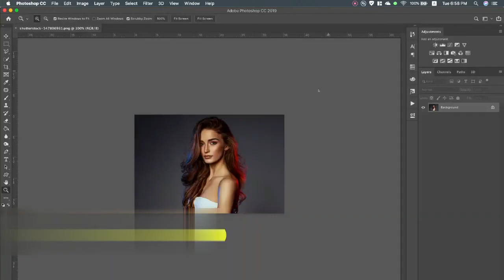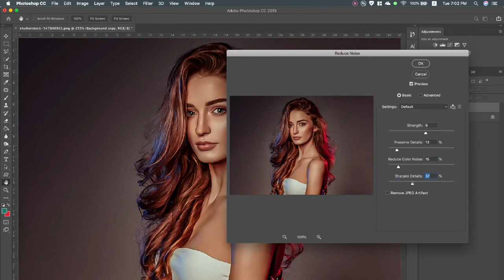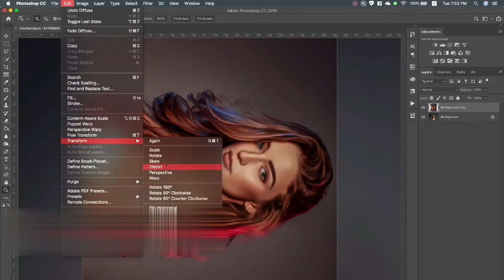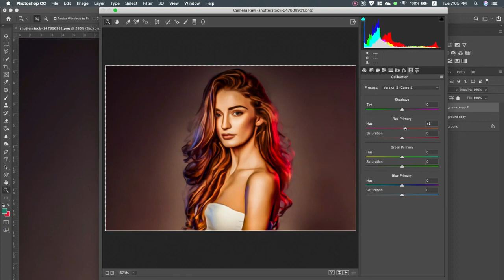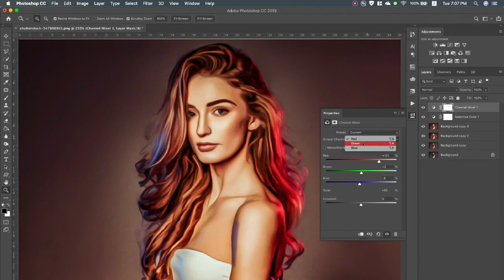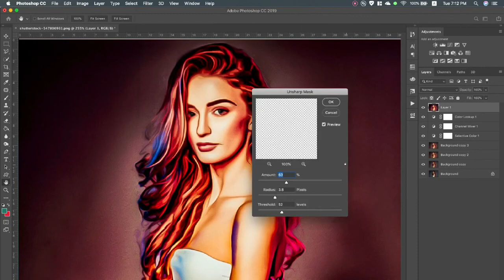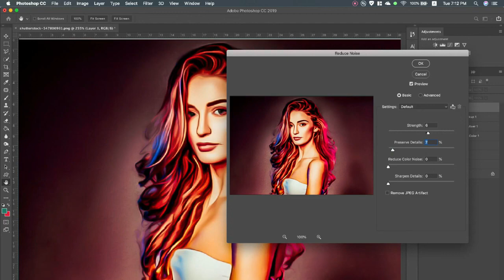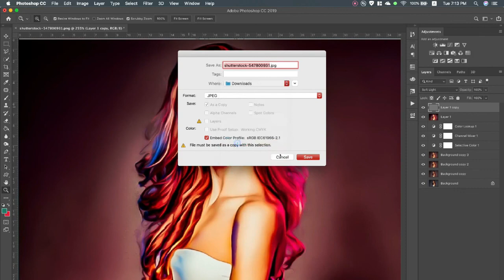Oil Paint Photoshop Effect | Adobe Photoshop CC 2020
Oil Paint Photoshop Effect is very popular for every graphic designer, art designer and photographer. We can make this filter effect using Adobe Photoshop CC 2020 very quickly. In this video, you can learn that How to Make Oil Paint Photoshop Filter Effect from Adobe Photoshop CC 2020.

- Photo Manipulation
- Photo Effects
- Photoshop Tips and Tricks
- Photoshop Effects
- Photo Editing
- Color Effects
- Blend & Retouching
- Photo Retouching
- Text Effects
- The Basics of Photoshop
- Special Effects

▽ ANTI-PIRACY WARNING
This content is Copyright to “Photoshop Guru Sazzad”. Legal action will be taken against those who violate the copyright of the above material presented! This video was made for just educational purpose, not professional use. Do not use the video and don’t break the copyright guidelines.

▽ ABOUT
I'm Sazzad Kabir, Bangladeshi YouTube Sensation and founder of “PG Sazzad”. This channel will give you amazing tutorials about Adobe Photoshop and different photo editing techniques and graphic design. "Photoshop Guru Sazzad" is a YouTube Channel where you will find Tutorial videos in Bangla; New Video is Posted Every Week :)